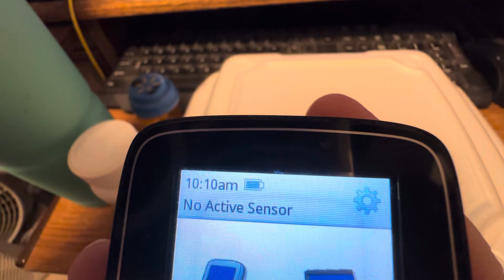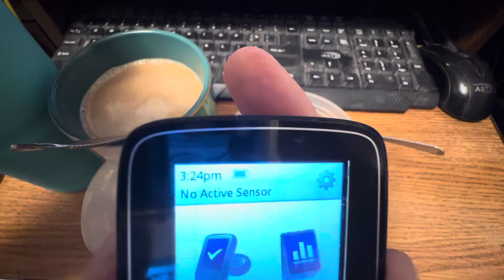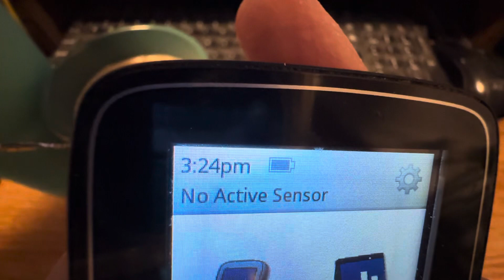3-8-2024 video of Friday’s meals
This is compilation of my meal shorts for Friday, March 8, 2024!  This is everything I ate and drank today!  Thank you for your support!

My phone number:
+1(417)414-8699